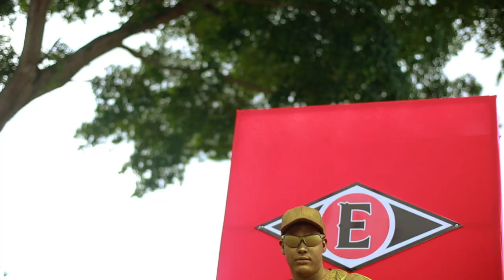Bienvenidos a la República Escarlata